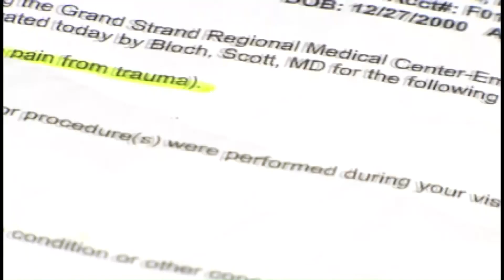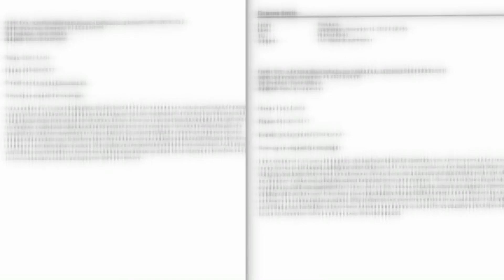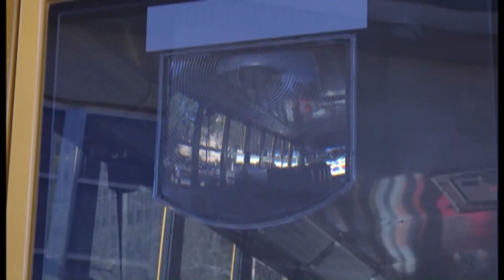Bullies on the bus: NewsChannel 15 investigates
In a series of a week WPDE NewsChannel 15 received four complaints from parents in Horry County about their children being bullied on the bus.  We took their complaints to the director of student affairs, Daryl Brown, at the Horry County School District.